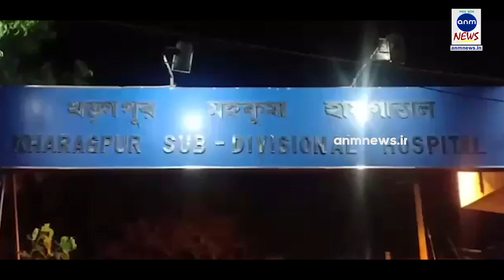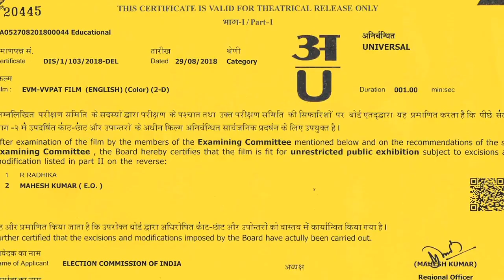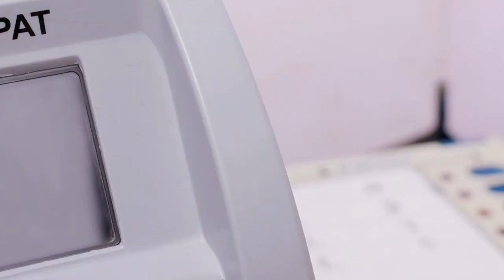খড়গপুরে তৃণমূলের গোষ্ঠীদ্বন্দ্ব, গুলিবিদ্ধ ১ ANM NEWS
দিগ্বিজয় মাহালী, পশ্চিম মেদিনীপুর: খড়গপুরে তৃণমূলের দুই গোষ্ঠীর মধ্যে ব্যাপক মারামারি হল সোমবার মাঝরাতে। চললো গুলিও। গুলিবিদ্ধ এক যুবককে নিয়ে যাওয়া হয়েছে মেদিনীপুর মেডিকেল কলেজ হাসপাতালে। পাশাপাশি তলোয়ারের আঘাতে আহত হয়েছেন ৩ জন। ২ জন খড়গপুর মহকুমা হাসপাতালে চিকিৎসাধীন। এই ঘটনার জেরে চাঞ্চল্য ছড়িয়েছে  খড়গপুরের ঝুলি এলাকায়। রাতে দুই পক্ষ মিলে তৃণমূলের শীর্ষ নেতাদের সঙ্গে সমস্যা সমাধানে একটি বৈঠক হয়। বৈঠক করে ফেরার পথে নিজেদের বাড়ির সামনেই  গন্ডগোল  শুরু হয়। পরে সেই গন্ডগোল বিশাল আকার ধারন করে।
ঘটনার পরেই এলাকায় নামানো হয় পুলিশ।